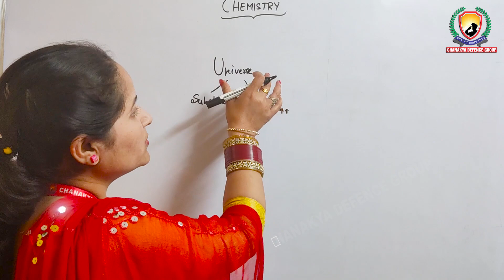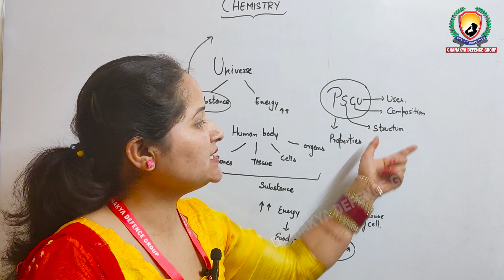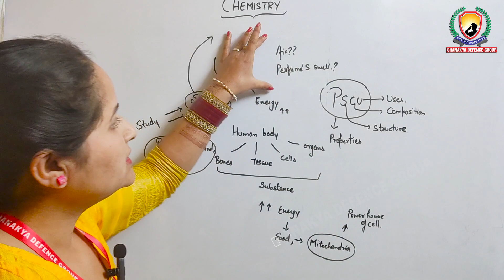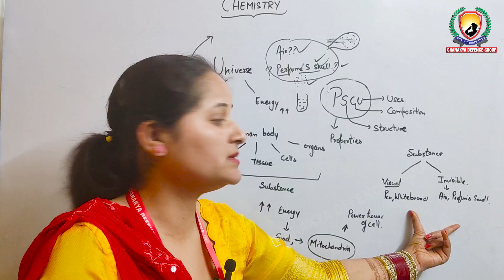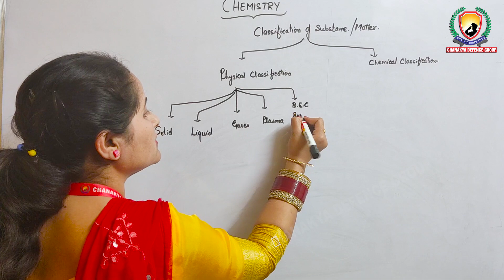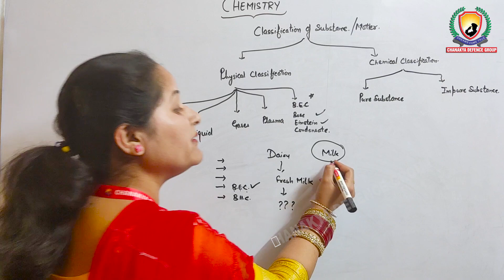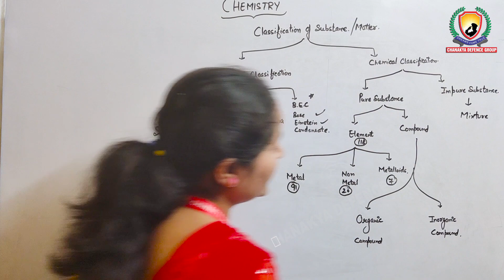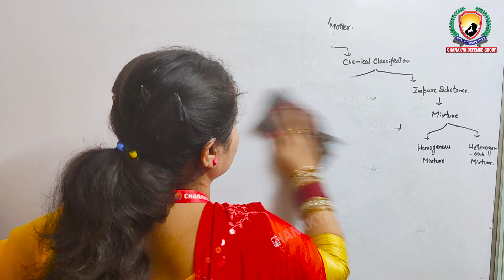SCIENCE TIPS AND TRICKS FOR NDA | CDS | AND OTHER DEFENCE EXAMS LECTURE -1 | CDG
Chanakya Defence group is leading coaching institute for NDA, CDS & other Defence exams. In this particular video Mitu ma’am starts  tips and tricks series of Science . which is very helpful for NDA | CDS  | DEFENCE  aspirants.